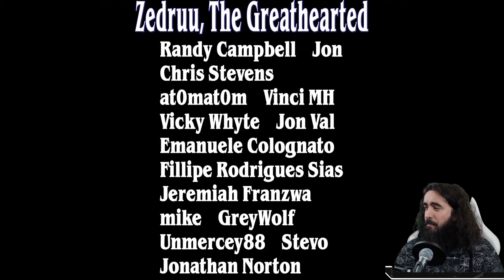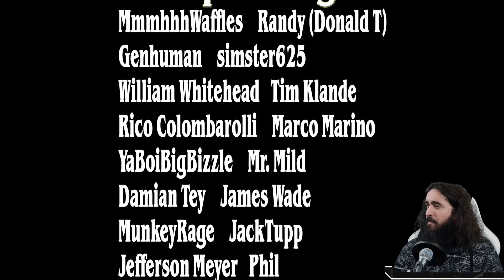🌲 DESTROYING LANDS IN THE TOP #600 😈 | Mythic Innistrad MH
Welcome to MTG Malone, THE brand new MtgA channel!

Today I present to you: Screw the Meta! You dislike mono White? Well, here is an answer. You hate izzet Turns? There you go! Is it the best deck ever? Maybe not, but the most evil in a long time for sure ;)

Deck
3 Smashing Success (KHM) 151
3 Battle of Frost and Fire (KHM) 204
4 Waking the Trolls (KHM) 234
4 Mountain (MID) 275
3 Gnottvold Slumbermound (KHM) 258
3 Field of Ruin (MID) 262
2 Test of Talents (STX) 59
2 Forest (MID) 277
2 Galvanic Iteration (MID) 224
3 Saw It Coming (KHM) 76
3 Devious Cover-Up (GRN) 35
3 Memory Deluge (MID) 62
2 Cinderclasm (ZNR) 136
2 Magma Opus (STX) 203
3 Reclaim the Wastes (ZNR) 200
6 Island (MID) 271
3 Fading Hope (MID) 51
2 Barkchannel Pathway (KHM) 251
2 Riverglide Pathway (ZNR) 264
2 Rockfall Vale (MID) 266
3 Cathartic Pyre (MID) 133

00:00 Deck Pic
07:08 Trolly Games
41:09 Thanks Guys